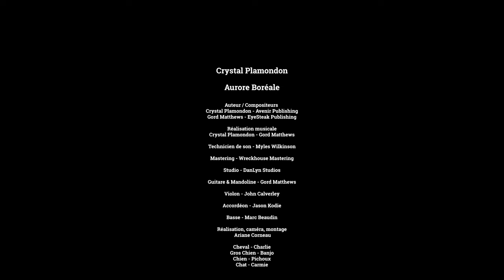Crystal Plamondon - Aurore Boréal 2021(Official Video)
Official Video for "Aurore Boréal" by Crystal Plamondon & Gord Matthews. 2021

Lyrics
Elle est parti pour le nord, son coeur casser a mort
Pour vivre parmi, les épinettes rouges
Le vents dans les pins, lui rappelait que par avant
Elle disait tout le temps, je retournai jamais

Oh,Oh,,,Aurore Boréal

Quand le monde se tourne contre toi, et tout ce que tu vois
C’est que du noir, et pas de blanc
Tu retourne aux bercail, pour guérir ton âme
La nature t’enveloppe dans l’boréal

Les dames enlumine
Danse dans le cieux
Parmi les étoiles et les dieux
Le crie des loues, te comble
Les Aurore te bénis dans l’boréal

Oh,Oh,,,Aurore Boréal
Aurore retourne chez toi